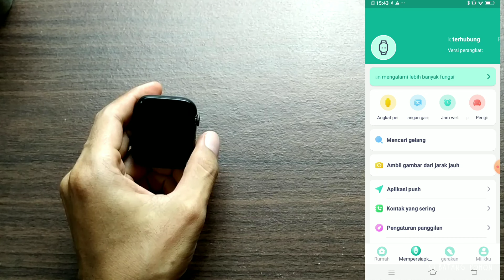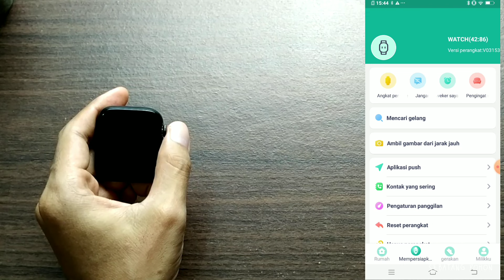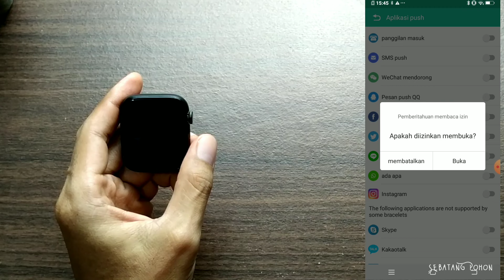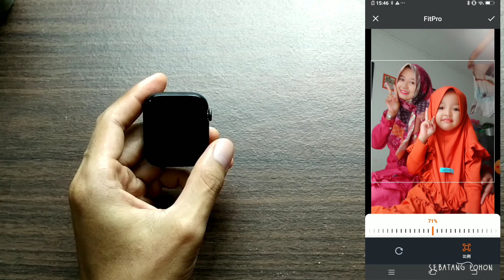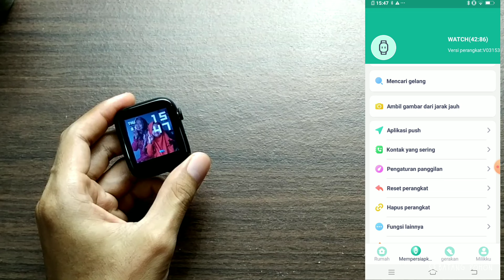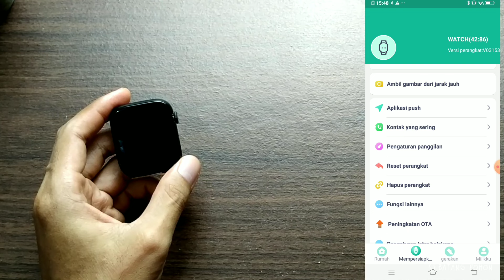Banyak yang beli karena tersugesti‼️ SMARTWATCH T500 murah dan berkualitas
Smartwatch T500 ini kayaknya udah pantes disebut "Legend" karena rekor penjualannya yang fantastis